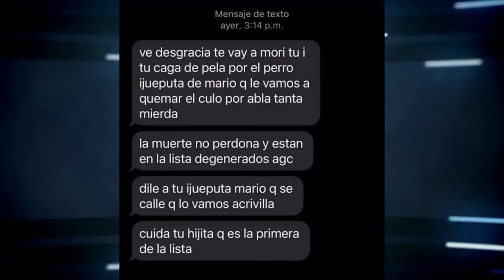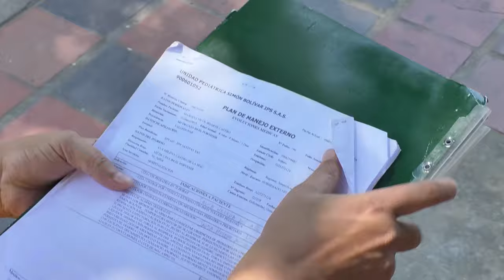CLICK CNC 30 ENERO EN F@TAL ACC1DENTE DE TRÁNSITO FALL3CIÓ CAMPEÓN NACIONAL DE BILLAR